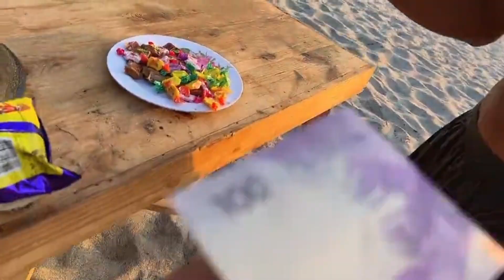Favorite chicha’s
Challenge guest the chicha?!